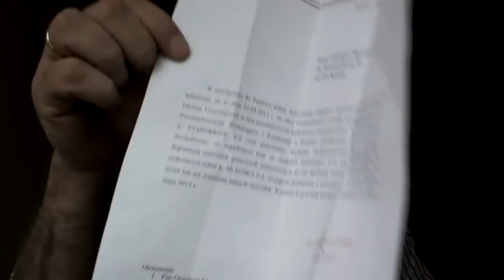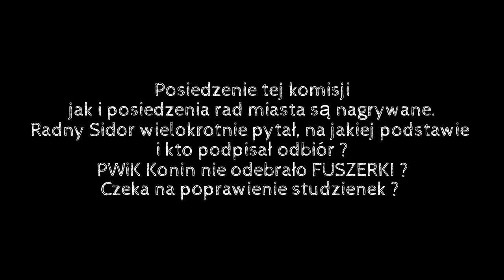Konin miastem FUSZERKI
Konin to miasto FUSZERKI